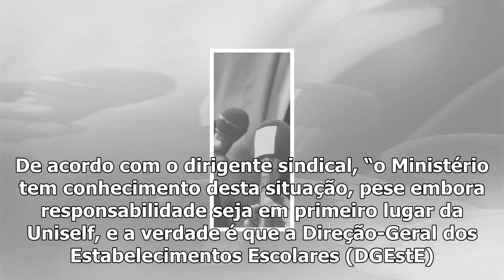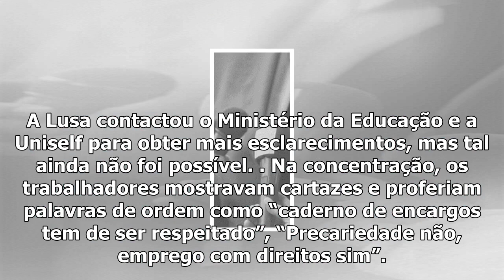Greve de trabalhadores da uniself fecha “mais de 60 cantinas” escolares